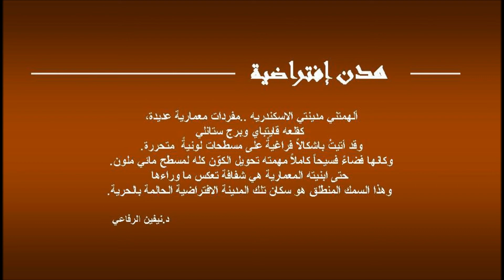Mwafaq A films presents, Nivin Alrefaey Egyptian artist 2014 PART1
الجزء الاول.
د. نيفين الرفاعي: فنانة مصرية /ولدت في مدينة الاسكندرية.
-  استاذ مساعد بقسم التصوير / كلية الفنون الجميلة / جامعة الاسكندرية.
-  تشارك في المعارض الجماعيه والمحليه منذ 1996 أهمها :
- ورشة عمل واقامه بمراسم سيوة من 6 -- 16 مارس 2009.
-  أول فوج نسائي - معرض سيوة بمركز الفنون بالاوبرا يونيو 2009.
- مسابقة (تخيل بلدك بعد 25 عاماً) فى الجناح المصرى بفينيسيا 1996.
- بينالي خيال الكتاب الدولي ( الذاكرة النباتية ) بمكتبة الإسكندرية 2007.
- فنان مشارك بمعرض الفن المصري المعاصر بالهند 2007
- فنان مشارك بمعرض وورشة العمل بالمؤتمر العلمي الدولي الثالث " الفنون البصرية بين الثابت والمتغير " ( مكتبة الإسكندرية )2007.
- معرض الفن المصري المعاصر بفيينا مايو 2010.
- بينالي مكتبة الإسكندرية الدولي الخامس لكتاب الفنان 2012 .
- فنان مشارك في معرض متجول بروسيا بقاعه " كاشيركي" الحكوميه بروسيا يونيو 2013.
- ولها سبعه معارض فرديه منها:
-  معرض فردي بالمكتب الثقافي المصري،  بروما و ايطاليا -- بعنوان " اتصال "نوفمبر 2012 .
-  وآخرهم معرض بمركز الحريه للابداع -- بعنوان " تجربه في التآلف البصري " -- ابريل 2014.
- ولها العديد من الجوائز وشهادات التقدير، والمشاركات البحثيه ومشاركات بالورش الفنيه و مقتنيات بالداخل والخارج لأفراد ومؤسسات.

مع تحيات سلسلة افلام M A F .موفق احمد - هولندا 2014.